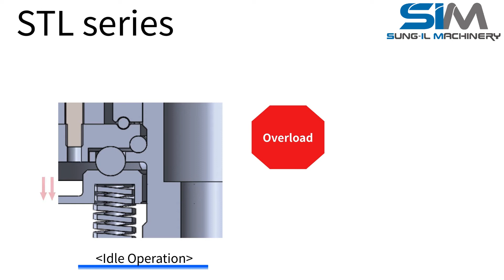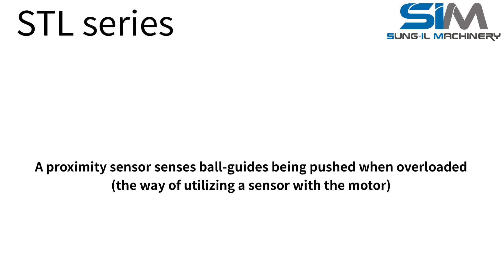COUPLING | Safety coupling (Torque limiter) | STL | power transmission [S.I.M]_EN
This is an information video clip for Sung-il STL Series. (English)